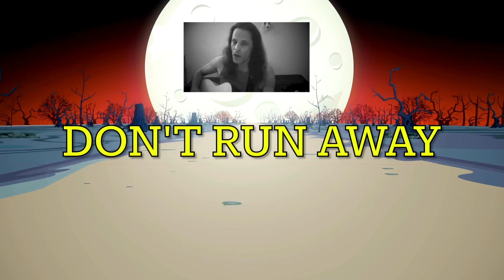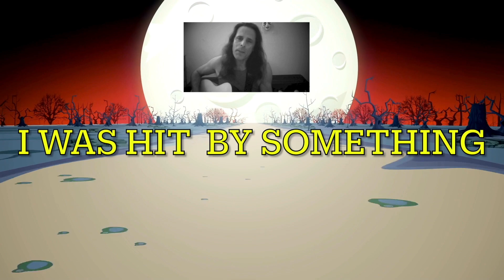Dead Man's Party Oingo Bingo Cover - 2023